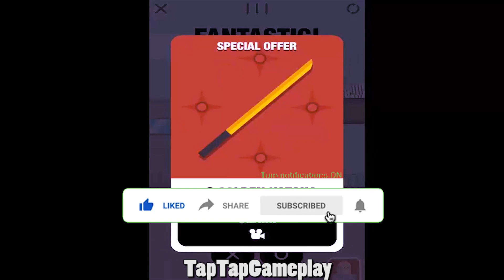Mr Ninja - Slicey Puzzles - Gameplay Walkthrough Part 9 (iOS, Android)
Sequel to the 2019 smash hit, Mr Bullet, Mr Ninja will be your next great puzzle obsession! Replace your gun toting ways and equip a sword in this slash'em and dash’em puzzle experience! Swipe away and slice down the enemy spies, pirates, and zombies. This unique puzzle experience will test your creative thinking. Enemies have gotten smarter and will block your attacks. Do you have what it takes to solve them all?

Use your brain in this unique puzzle game. You will need to outwit the enemies in order to make the killing blow! Travel to new levels, save hostages, and new unique weapons to battle your foes. Start your adventure now! The one thing you have to ask yourself is: can you do it in one slice?

Game Features:

1. Destroy them all and save the world, again!
Mister Ninja is on a stealth mission. Use your quick wit and cut through the bad guys! Whether it is a spy, agent, zombie, lumberjack, alien they are all here to get in your way and only a MASTER can take them down.

2. Endless amount of Missions
So many enemies and levels for you to take down, each with their own unique twist! How smart are you? Can you solve all the puzzles? Slice through enemies to cut them down. Use your sword skills to make objects fall and explode. Create chain reactions and do whatever it takes to get your target!

3. New Challenges Await
Rescue hostages, throw shurikens at people and go on secret missions. No matter the situation, just remember to make motion count!

4. Engaging Physics Puzzler
Only the smartest and quickest can solve all the puzzles! You will need more than just accuracy to make it through. Speed, timing and patience are all things you will need to become the zennist ninja master. Can you get three stars on every level?
5. New Features Constantly Added
Never get bored! Mr Ninja is constantly updating with new unique levels, weapons and other skins. You will NOT want to miss out on the action.

If you liked Mr Bullet, you will love Mr Ninja!

From the Studio that brought you Mr. Bullet, Happy Glass, Ink Inc and Love Balls!

Follow us to get news and updates on our other Award Winning titles;
Facebook.com/LionStudios.cc
Instagram.com/LionStudioscc
Twitter.com/LionStudiosCC
Youtube.com/c/LionStudiosCC